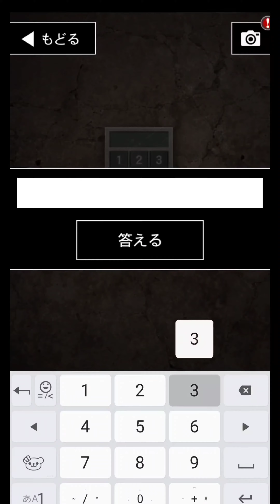青鬼3#6 逃げ場所はちゃんと覚えましょう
青鬼3をプレイしていきます！今回はゴリ押し感が強い回になったような…